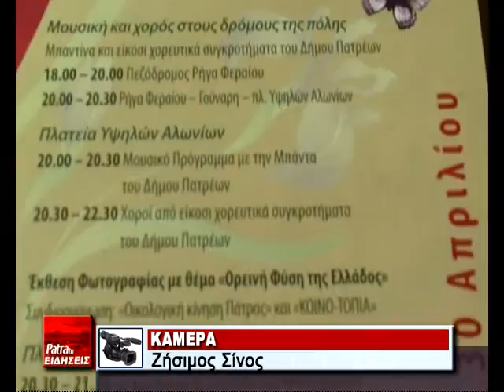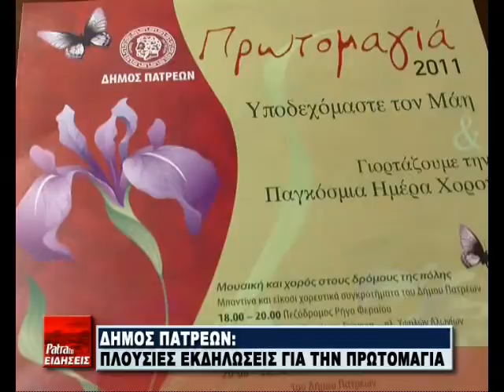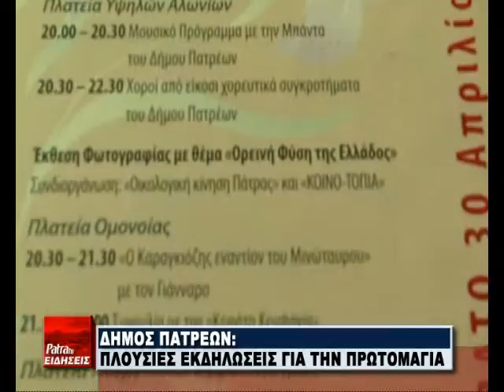R5 PROTOMAGIA PATRA